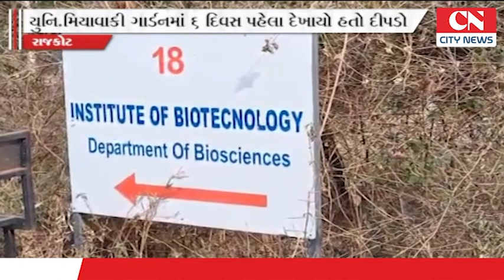રાજકોટ સૌરાષ્ટ્ર યુનિવર્સિટીના મિયવાકી ગાર્ડનમાં દીપડો દેખાતા સિક્યુરિટી તંત્ર સતર્ક